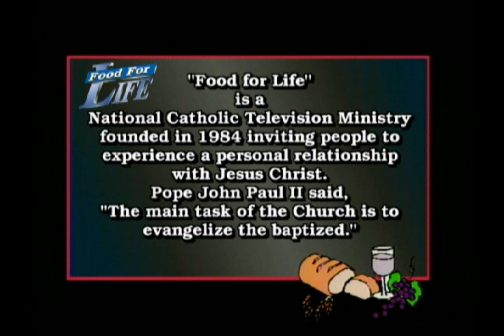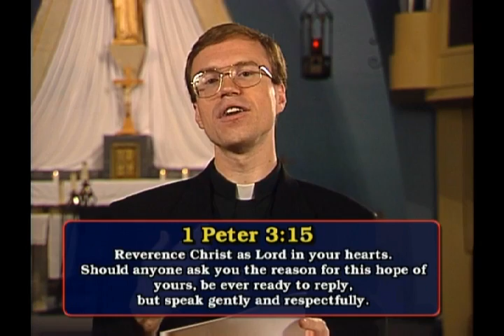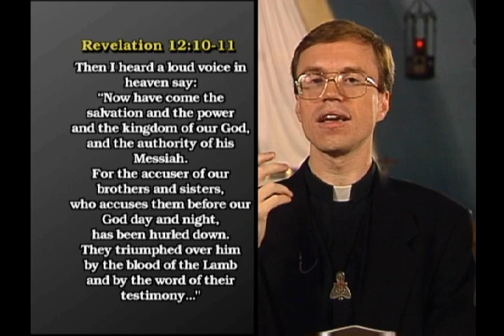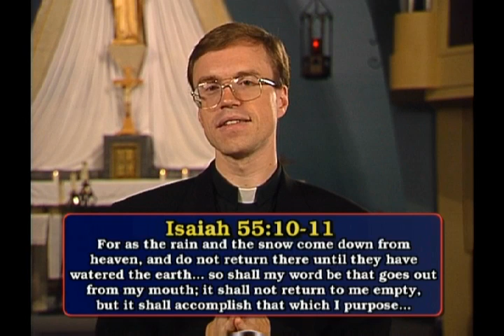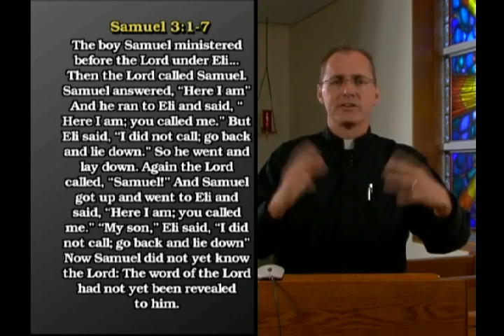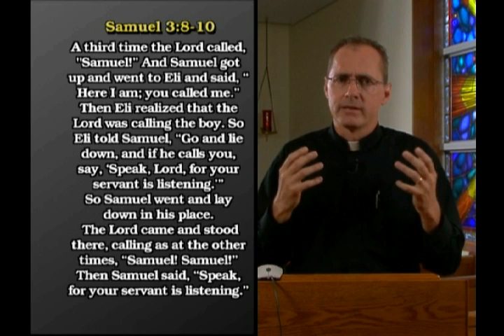"Sharing your Testimony" Fr. Terry Donahue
FOOD FOR LIFE PROGRAM 1428

Father Terry. So when do we do this? When do we share our testimony? Any chance that we can get. Really... there is not any one time or one space where we should or we shouldn't but the most important thing to ask our self, "Would someone befit from hearing my story?"